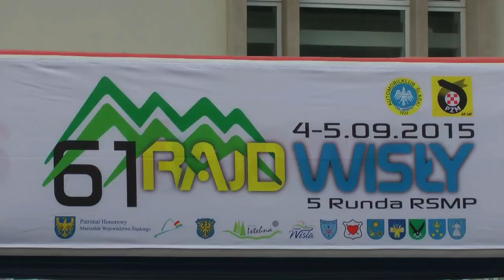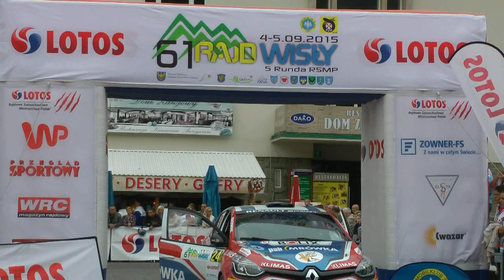61 Rajd Wisły 2015 - Musz / Browiński - Renault Clio [MaxxSport]